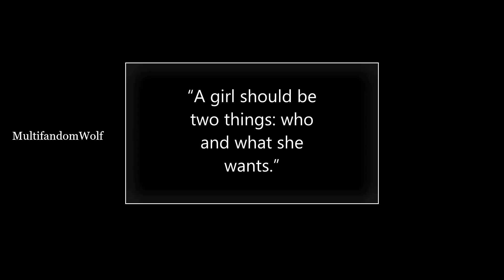Multifemale || Salute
Canción: Salute - Little mix.
Fandom: Multifandom.